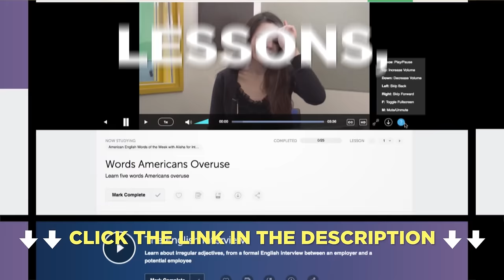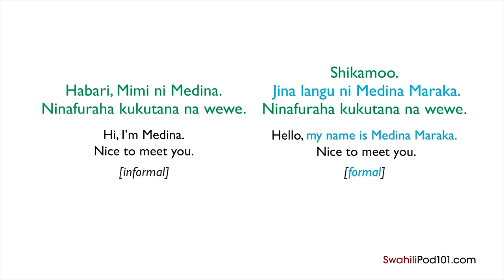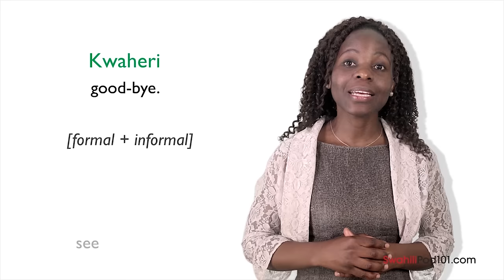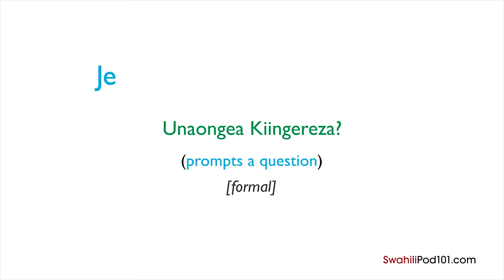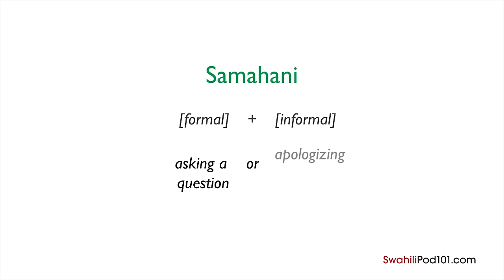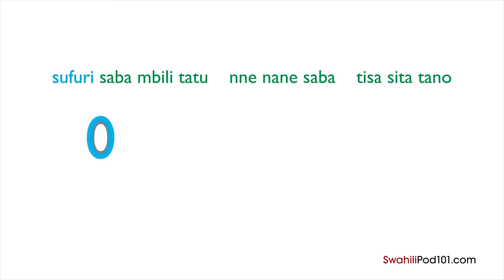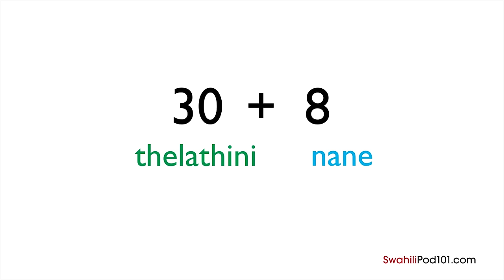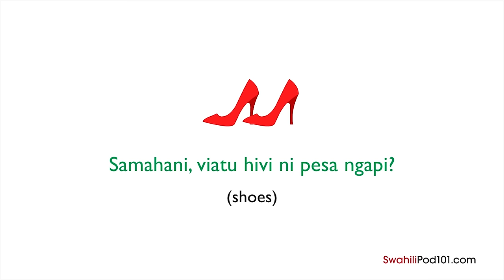Learn Swahili in 30 Minutes - ALL the Basics You Need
Learn Swahili twice as fast with your FREE gifts of the month including PDF lessons, vocabulary lists and much more! ↓Check how below↓

Step 2: Sign up to get your free gifts
Step 3: Achieve Your Learning Goal and master Swahili the fast, fun and easy way!

In this video, you’ll get started with Swahili in only X minutes! You will discover the key points of Swahili Grammar! This is THE place to start if you want to start learning Swahili.